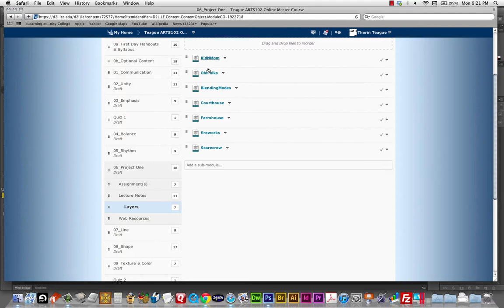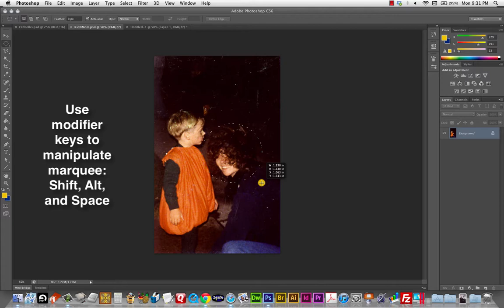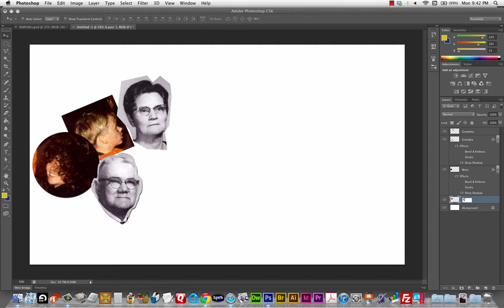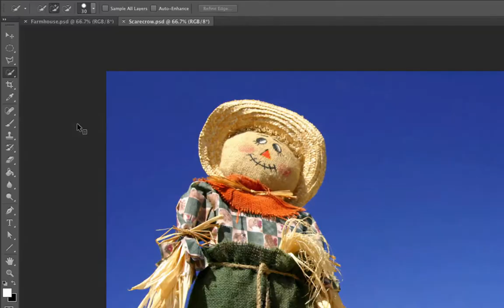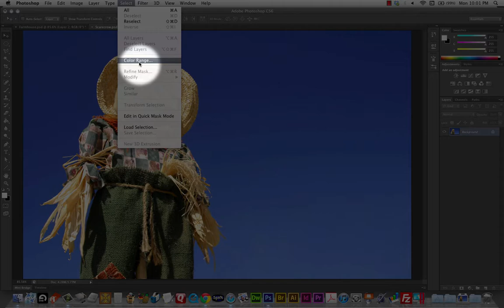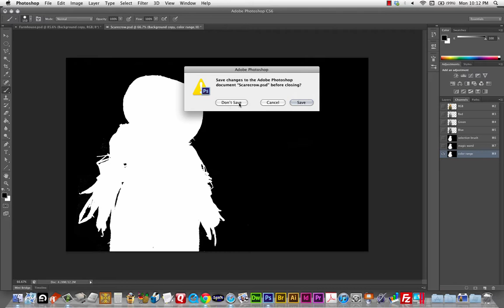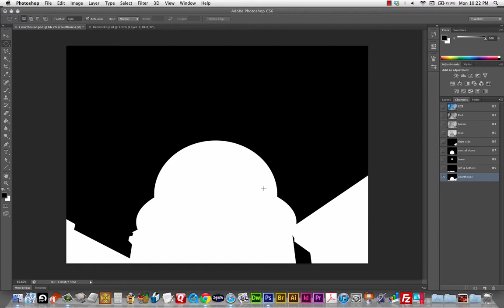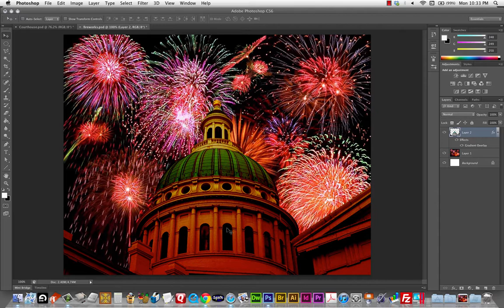arts102 project1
A demo of layering techniques useful in this and all future photoshop projects.